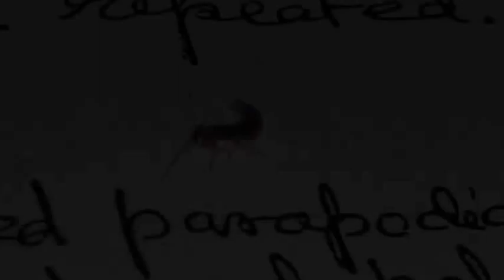WALKING FISH !!!!!!!!!!!! oh... no no no "lepisma sp". AKA silver fish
lepisma sp (silver fish) spotted running hd video